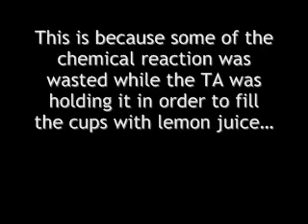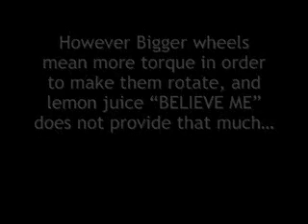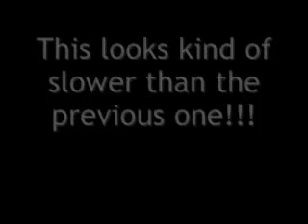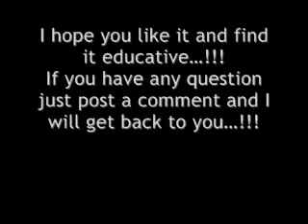Lemon Juice Car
This is a little car that is powered by just lemon juice...